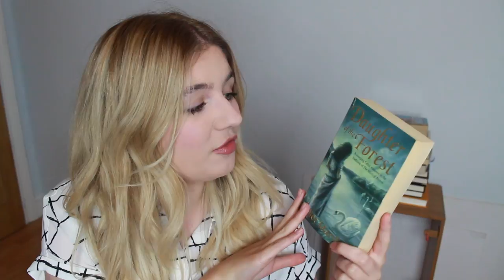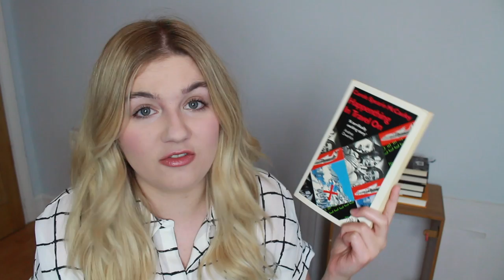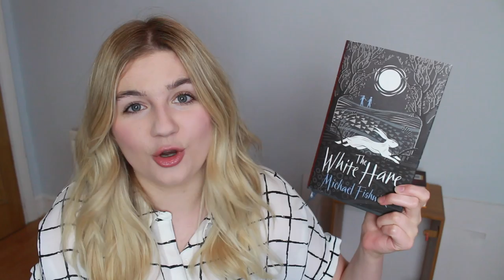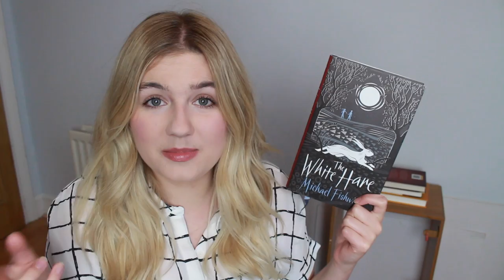Second Hand BOOK HAUL | 2017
The Books:

The Shape of Dread
Trophies and Dead Things